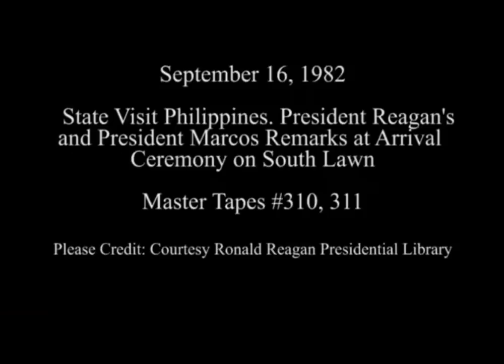President Ferdinand E. Marcos Visited At The United States Of America Part 1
A Warm Welcomed And Full Of Respect Showed By Pres. Ronald Regan And The American Leaders To Our Very Own Pres. Ferdinand E Marcos.